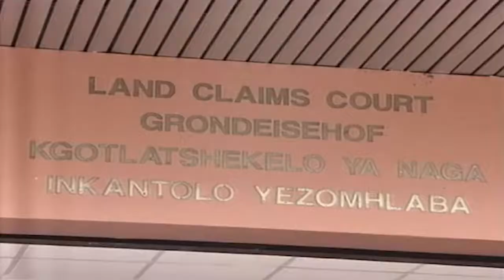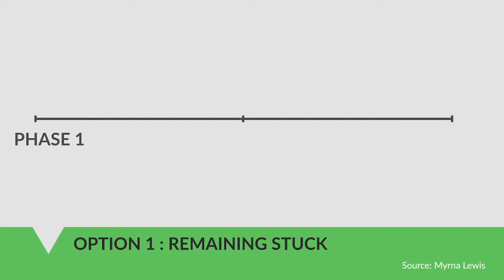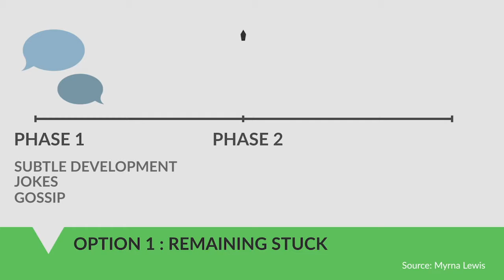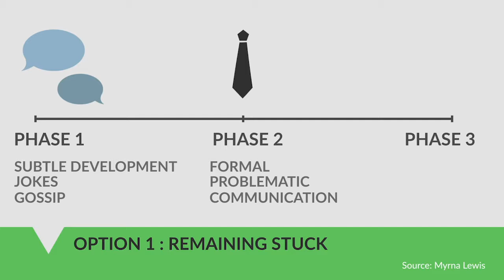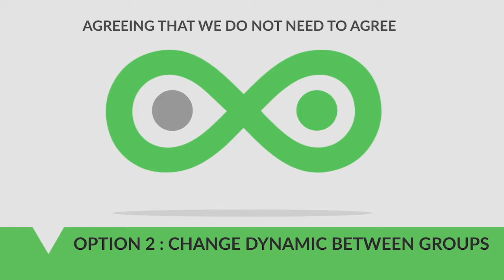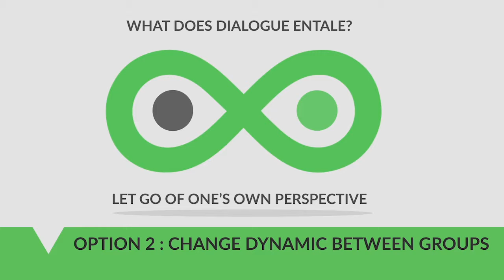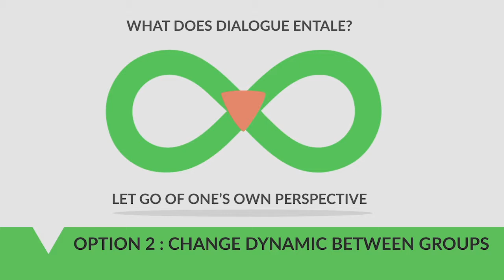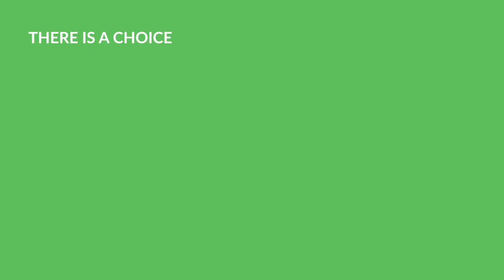Dialogue - South Africa's Land Reform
Watch Full Debate: The Big Debate (ep. 1, Feb 17): Does Land Reform Threaten Our Future?